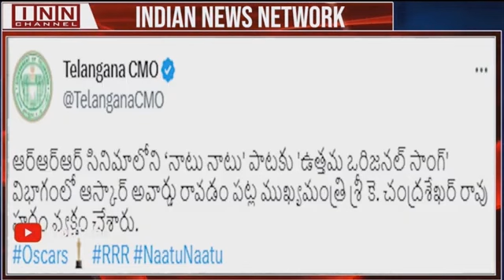CM congratulates the RRR team on winning Oscar